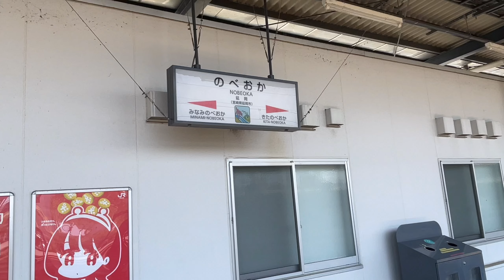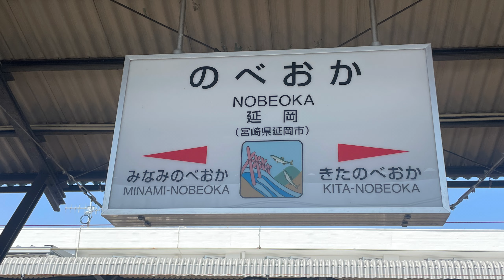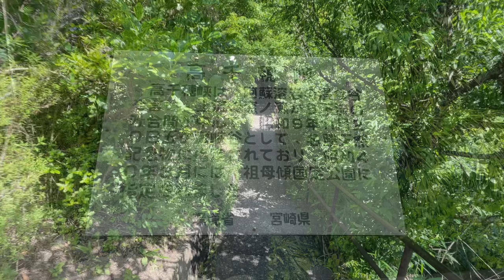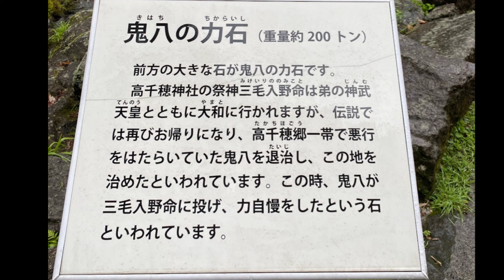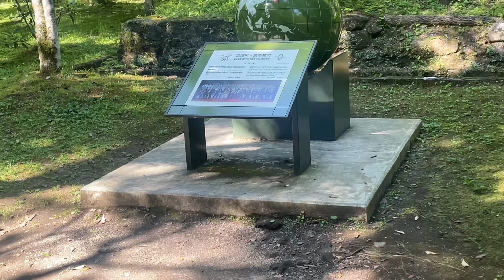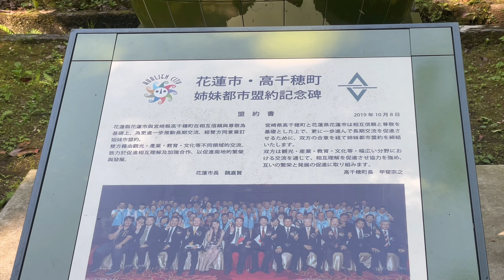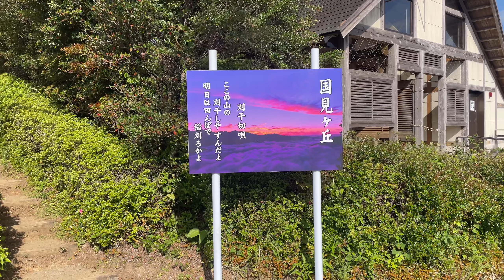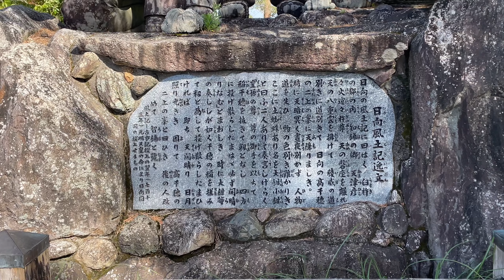【高千穂峡】宮崎で最も人気の観光地へ行って来ました#高千穂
今回は宮崎県延岡からレンタカーを借りて高千穂へ向かい7〜8ヶ所の名所を巡りましたがその内の2件をご紹介させて頂きます。